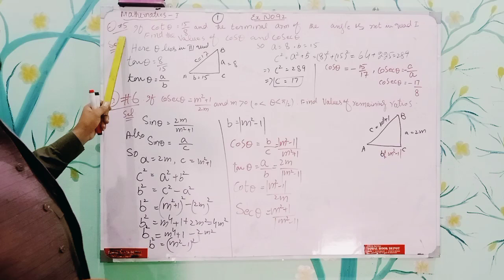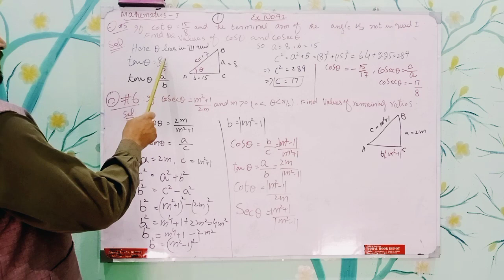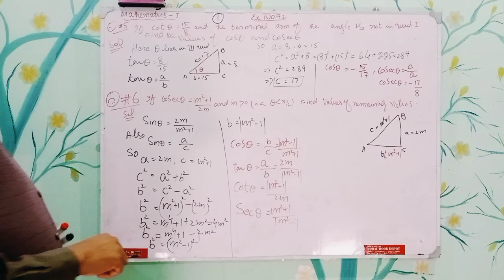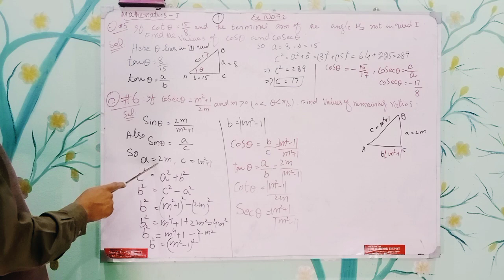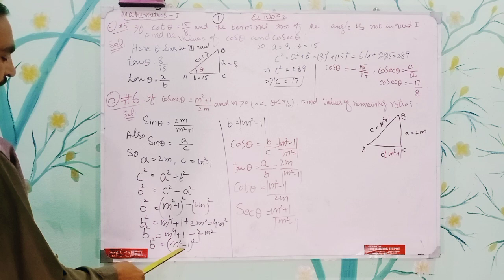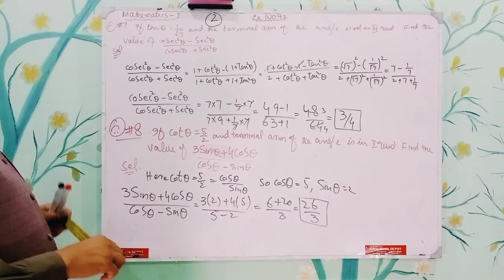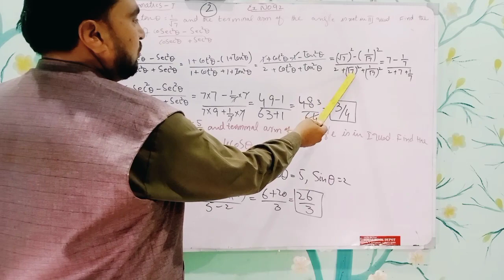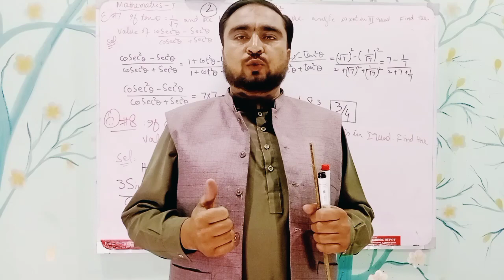1st year | Chapter 9| Exercise 9.2| part 3 by Prof. Muhammad Farooq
Chapter 9 | Exercise 9.3 | part 3 | 1st year FSC | Trigonometry  9.3 | ‎@easyapproachtomaths

for any quarry please contact.